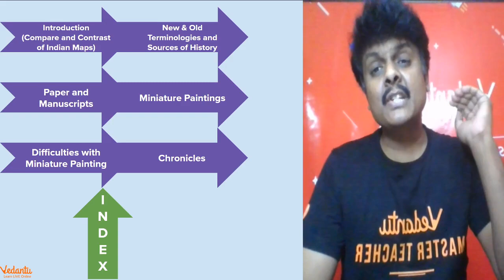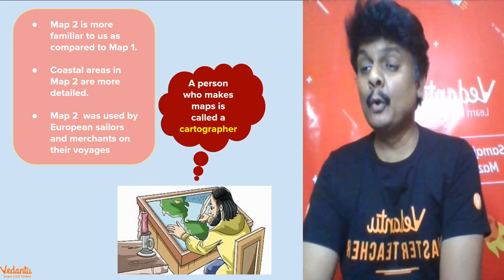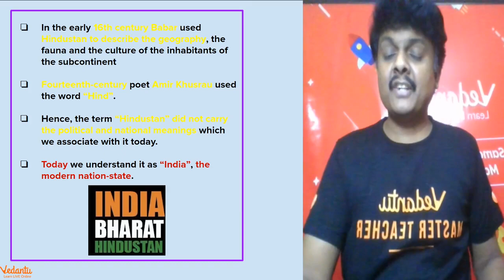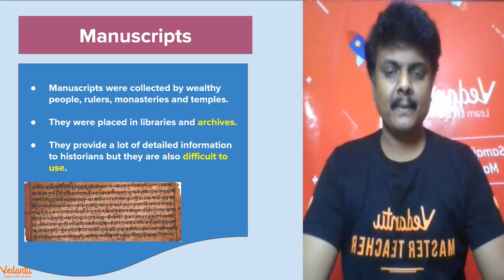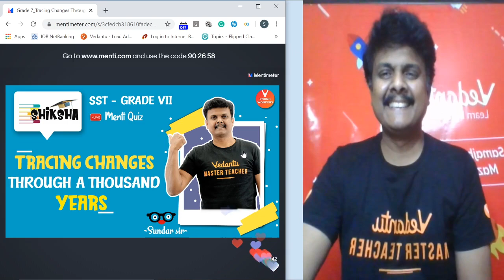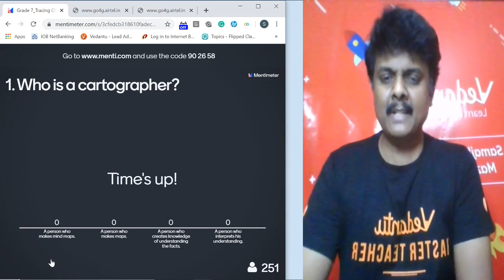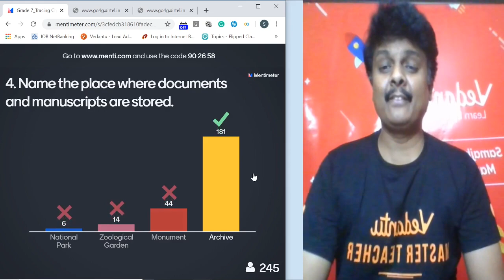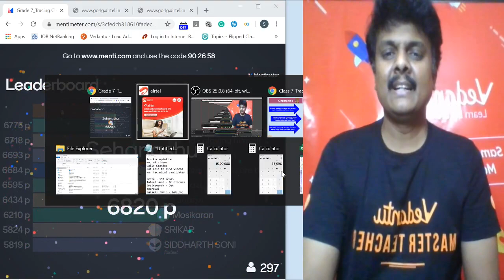Tracing Changes Through A Thousand Years Part 1 | Class 7 History Chapter 1 | Young Wonders | Menti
Tracing Changes Through A Thousand Years Part 1 | Class 7 History Chapter 1 | Young Wonders | Menti Live - Academics Is Well On Its Away As Schools Have Completly Shifted to Online Teaching During this Quarantine Period, Sundar Sir Will Help You Brush Up Your Knowledge On Tracing Changes Through A Thousand Years Part 1 | Class 7 History Chapter 1 | Young Wonders | Menti Live Session. Hope You Will Find This Video Helpful As This Video Gives Some Very Interesting Knowledge So You Don’t Get Bored! Let's Play Live Menti Quiz, Answer Fast To Be The Top Scorer!